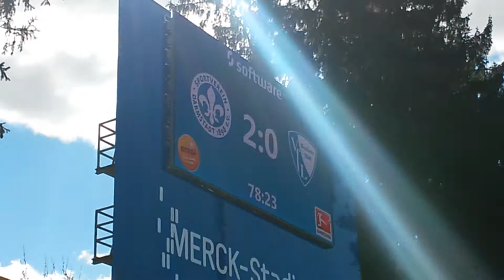Das 2:0 der Lilien gegen Bochum